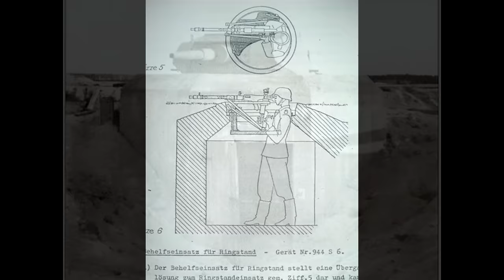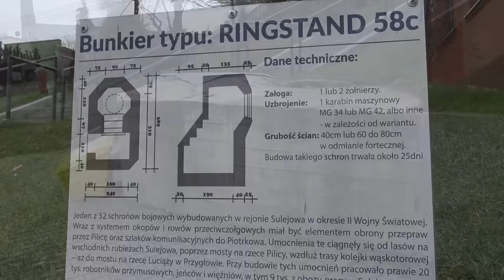Ringstand - betonowy chwast